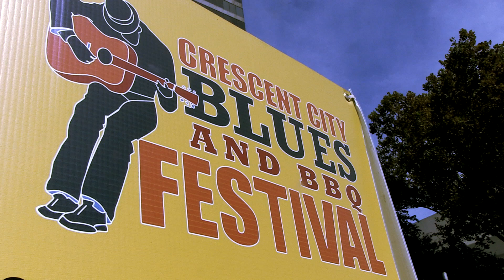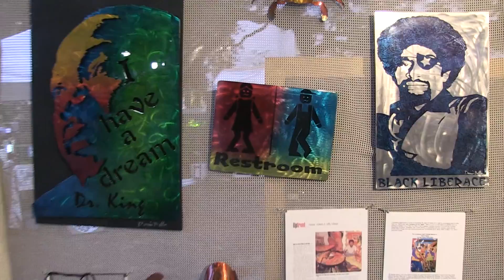2016 Blues BBQ Promo Vid 2 min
2016 Crescent City Blues & BBQ Festival